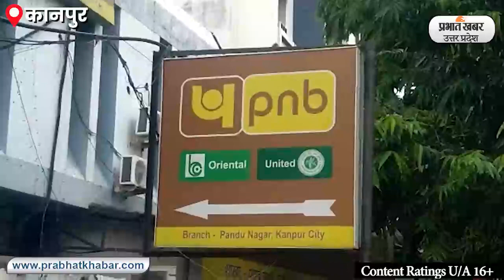Kanpur News: बैंक में सड़ गए 42 लाख के नोट, जाने क्या है पूरा मामला।Prabhat Khabar UP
पंजाब नेशनल बैंक (पीएनबी) के करेंसी चेस्ट में 42 लाख रुपये के नोट पानी में भीग कर सड़ गए। यह नोट लोहे के बॉक्स में चेस्ट की फर्श पर रखे थे। तीन महीने पहले नोट सड़ने का यह मामला बैंक अफसर दबाए रहे पर ऑडिट में खुल गया। अंतत बैंक प्रबंधन ने चेस्ट में रकम की कमी का हवाला देकर चार अधिकारियों को सस्पेंड कर दिया है। किसी भी बैंक में यह अपनी तरह का अजीबो-गरीब मामला है.